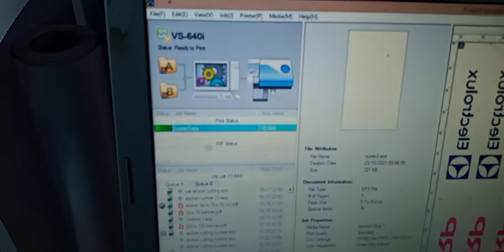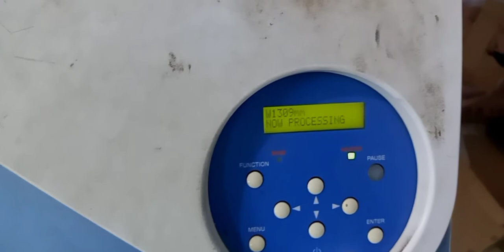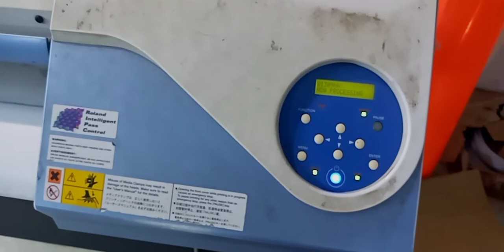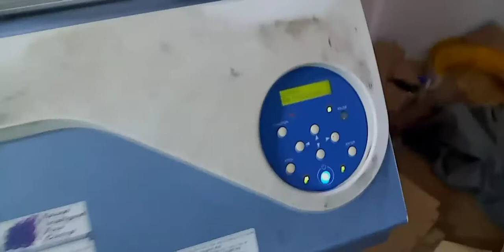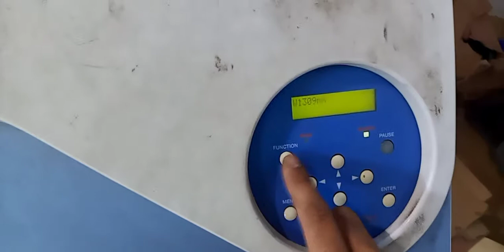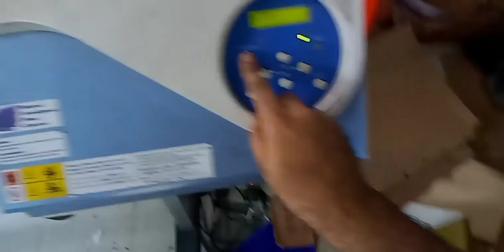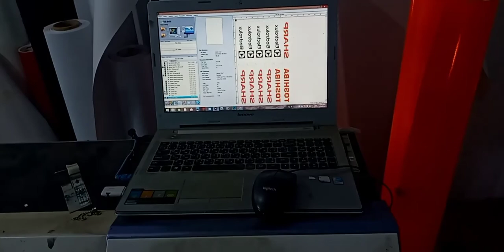Roland sticker cutting